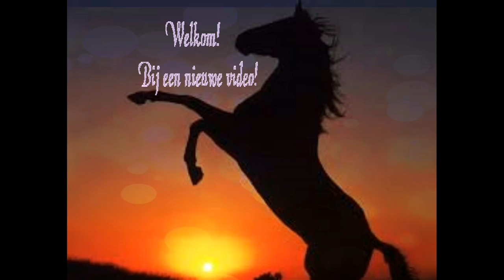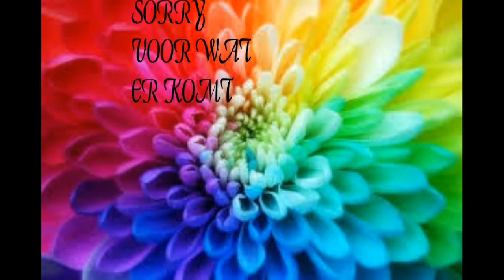JE HOORT MIJ NIET!! LETS PLAY SSO#1--OV#01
in deze nieuwe serie ga ik oude video's opnieuw uploaden.